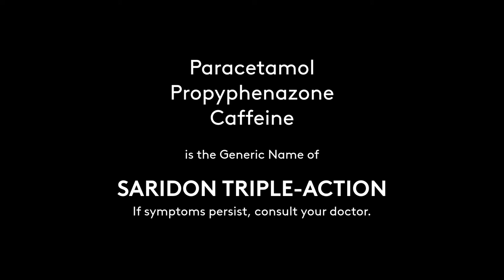Saridon Triple-Action Radio Commercial 2020-2021 15s with Vice Ganda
Nako, sumakit ang ulo ni Meme! Buti na lang may Paracetamol, Propyphenazone, Caffeine (Saridon Triple Action)! Mas kabog ‘to with Caffeine vs. plain Paracetamol and works in as fast as 15 minutes para bilis-balik sa trabaho!

Hangkyyyoooottt ng radio commercial episode ng DRPS Two diba? Pak, try nyo, now na! Punta na sa leading drugstores nationwide at bili na ng Paracetamol, Propyphenazone, Caffeine (Saridon Triple Action)!

DRPS Two Episode No. 18: Saridon Triple-Action Radio Commercial 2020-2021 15s with Vice Ganda